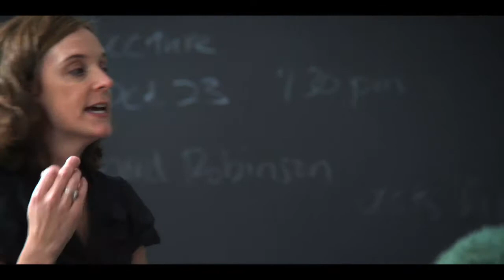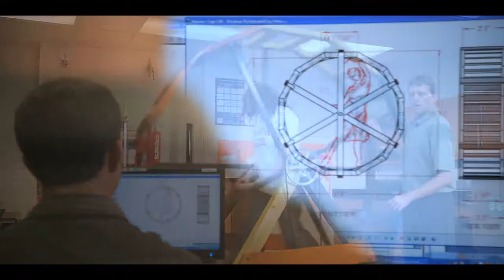Kacey Meaker Talks About Randolph College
Alumna Kacey Meaker talks about how Randolph College prepared her for her doctoral work in physics. She describes the research she conducted as an undergraduate student with professor Peter Sheldon on the physics of rollercoasters which led to their co-authoring a book on the subject.